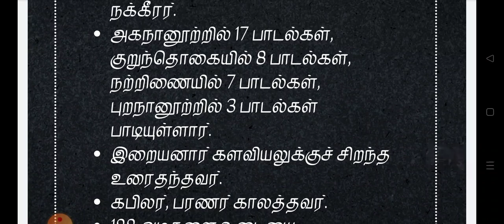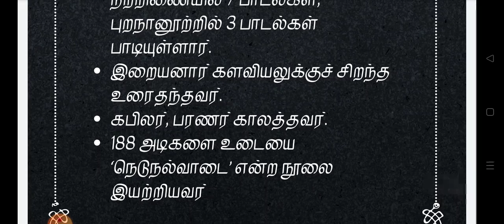12th tamil short notes - நக்கீரர்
COMPLETE NOTES

HISTORY FULL NOTES - 100 rs

POLITY FULL NOTES - 100 rs

ECONOMIC FULL NOTES - 100 rs

GEOGRAPHY FULL NOTES 100rs

SCIENCE (6th to 10th) - 100rs

ETHICS (11th,12th) - 100rs

TAMIL FULL NOTES - 100rs

ALL NOTES - 700rs

TEST BATCH - 2023

TEST BATCH 1 - 200 RS (Questions only)

TEST BATCH 2 - 899 RS (Materials + Questions)

What's up 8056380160 (only what's up - don't call)

CHECK PLAYLISTS - HISTORY

6th new book history

MOST IMPORTANT - GK SERIES - HISTORY

🌟 HISTORY 🌟

சிந்துவெளி நாகரிகம்

குப்தர்கள்

Part 1

Part 2

டெல்லி சுல்தானியம்

முகலாயப் பேரரசு

மராத்தியர்கள் - QUESTIONS

NOTES